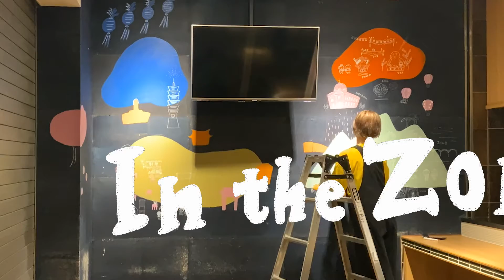DOODLE WALL ART IN TOKYO🎨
Hi! Friends! I'm SASAKI from Tokyo!
Today i did a massive wall doodle with Acrylic and a Posca marker! This took about 3days!
ThisTaiwanese restaurant was launched in Tokyo Nihonbashi and it was only open summer 2021